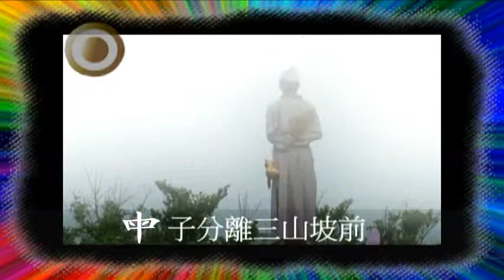#1「中秋-追念恩師圓寂」徒兒感懷清唱思鄉曲一段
中秋節徒兒感懷恩師清唱思鄉曲一段-有字幕#1版